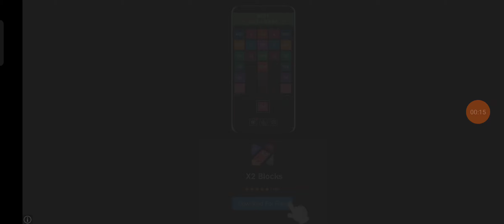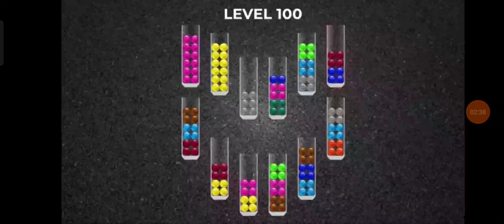Fruit Ninja 2022(3)